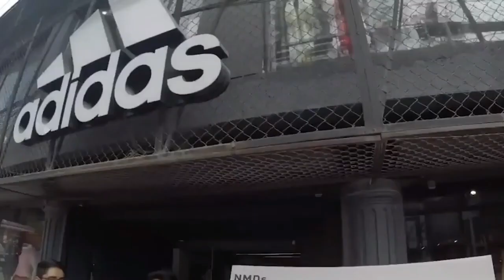Kim Kardashian is ANGRY because Bianca helped Kanye West become a BILLIONAIRE.